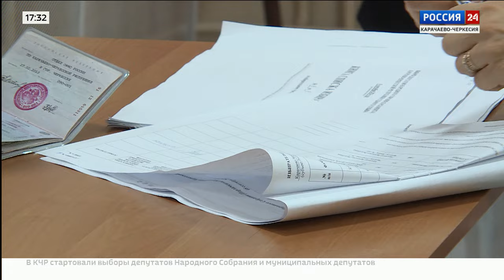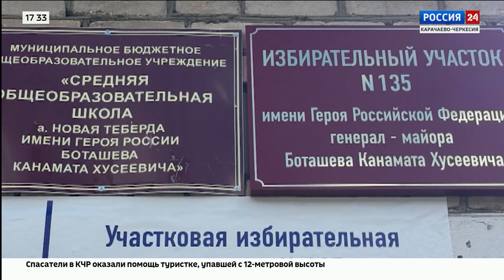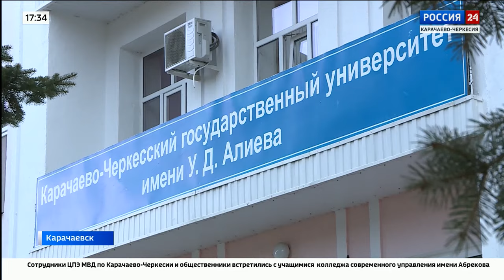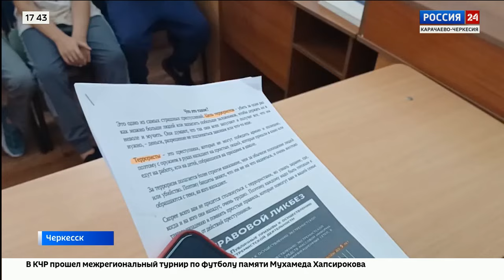"Вести Россия 24" Эфир от 06.09.2024